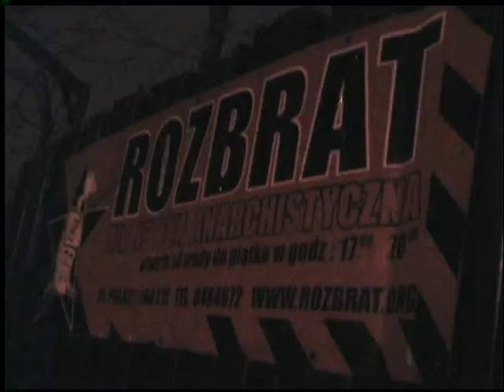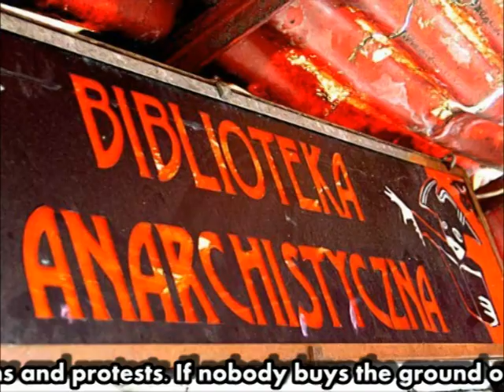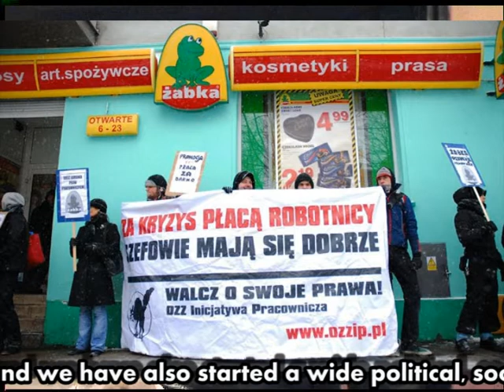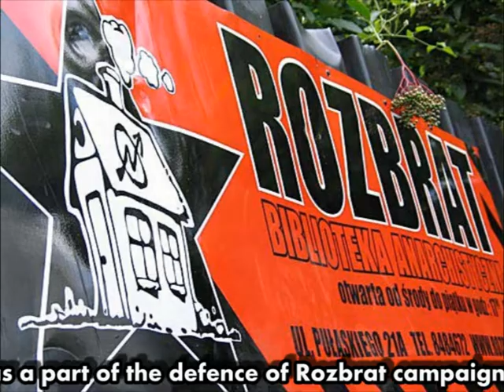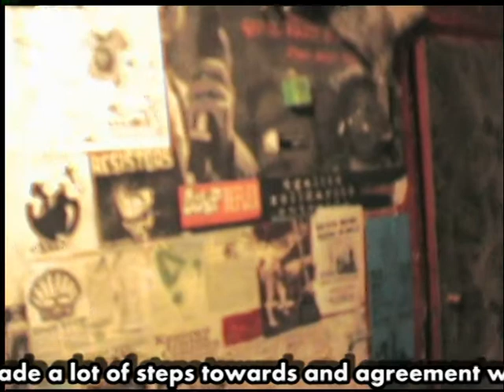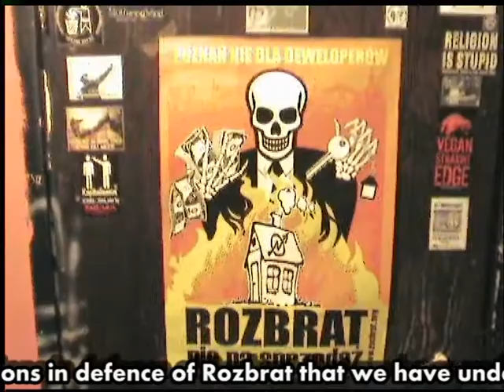Ocalmy Rozbrat.Interview nr 3.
The auction of the grounds where Poznan's Rozbrat squat is situated will take place on 26th March at 10 a.m. Since January 2008, when the bailiff came to the squat for the first time, we have managed to keep the squat, through different legal actions and protests. If nobody buys the ground on 26th March, the next auction will take place within the next 2-3 years. That is why this is a critical moment for us.This years we will celebrate 16th year of the occupation of the buildings which were abandoned by a company, which took a lot of loans and ran off abroad. 16 years ago the buildings were squatted by people from the local anarchist community. Since then we have invested a lot our resources and work to renovate and rebuild the rooms that were going into ruin and we have also started a wide political, social and cultural activity. Currently, around 20 people live at Rozbrat, concert and rehearsal rooms, a library, a gallery, screen print and bike workshops, places for meetings and debates are also there.Recently, as a part of the defence of Rozbrat campaign, we have actively taken part in the meetings of the city council and its different commissions, where they have been debating over a local land development plan of the Solacz district, which also includes the premises of Rozbrat (on the official map of the plan, the premises of Rozbrat were marked as wastelands). Because of significant resistance of the inhabitants of the district, the plan still have not been outvoted by the council. Since January 2009 we have made a lot of steps towards and agreement with the city authorities about our situation. Vice mayor of Poznan visited Rozbrat and he wasn't able to offer anything, although, in front of the media, he claimed that he has an alternative option. We asked about this offer in an official letter last May and we still have not got any answer.On the 9th May 2009 we showed that Rozbrat has huge support. Around 1,500 people came out to the streets for our demonstration, those were not only the inhabitants of Poznan, but also our supporters from various communities and organizations. So far, there has been one auction of Rozbrat but nobody wanted to buy it. This time, according to the law, the price will be lower.Thanks to all the actions in defence of Rozbrat that we have undertaken, we haven't been so strong before, but still, the distribution of forces is not even. Rozbrat is in danger. That's why we call everyone to support our protest and to take part in the demonstration on 20th March in Poznan.We won't give up without fight! Rozbrat stays!